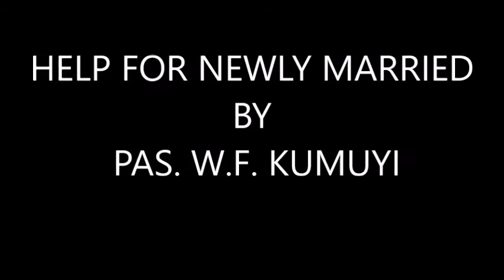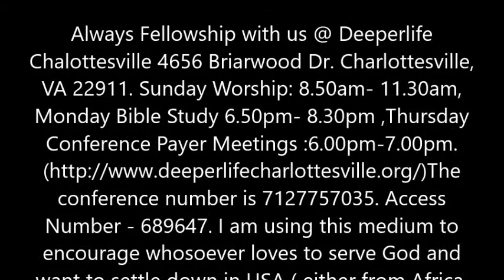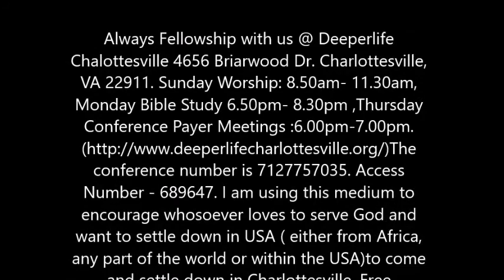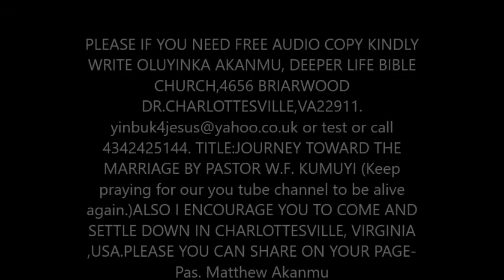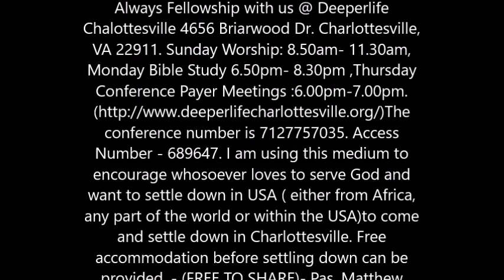HELP FOR NEWLY MARRIED BY PASTOR W.F. KUMUYI